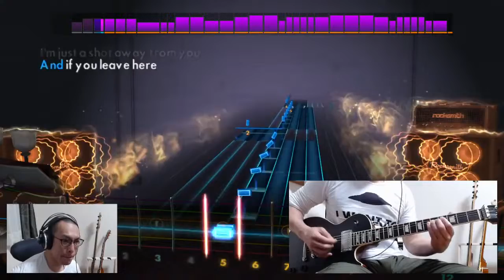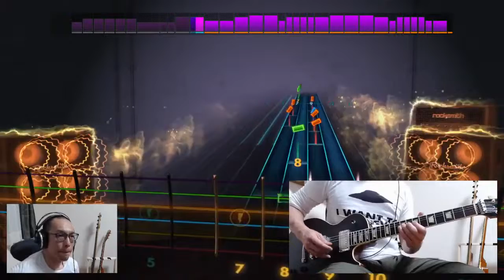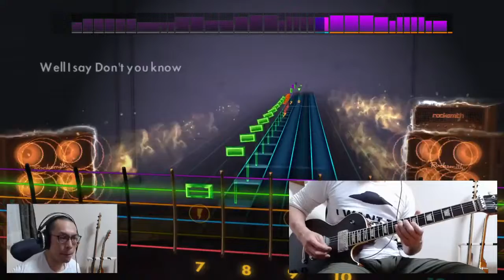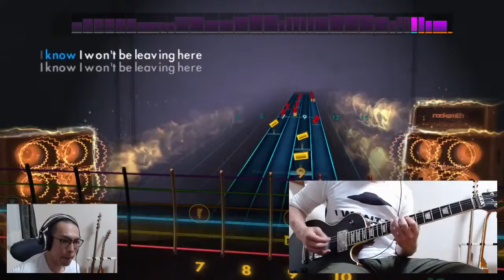Franz Ferdinand - Take Me Outを弾く！ Rocksmith2014 ロックスミス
Main Playlist  主な再生リスト